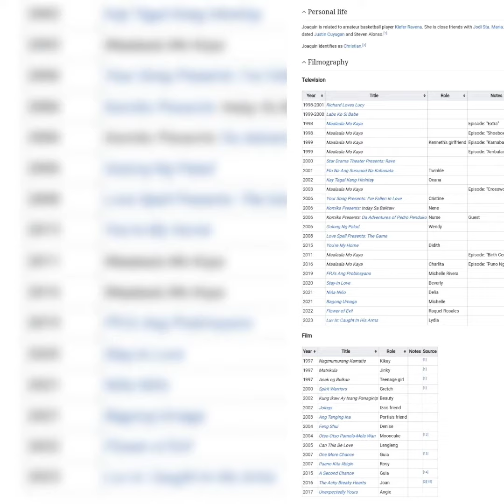Denise Joaquin (born Angelica Domingo) is a Filipino Actress.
Denise Joaquin
Born
Angelica Domingo[1]
Philippines
Occupation
Actress
Career
edit
Joaquin started as a contract actor of Premiere Productions for which she did three movies Nagmumurang Kamatis, Anak ng Bulkan and Matrikula. She signed up with ABS-CBN's Talent Center (now Star Magic) when Premiere Productions closed and her three-year six-picture contract lapsed. She was one of the new actors launched as a member of Star Circle batch 6.[1]

Personal life
edit
Joaquin is related to amateur basketball player Kiefer Ravena. She is close friends with Jodi Sta. Maria.[2] She previously dated Justin Cuyugan and Steven Alonso.[1]

Joaquin identifies as Christian.[3]

Filmography
edit
Television
edit
Year Title Role Notes Source
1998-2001 Richard Loves Lucy   [1]
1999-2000 Labs Ko Si Babe   [1]
1998 Maalaala Mo Kaya  Episode: "Extra" [4]
1998 Maalaala Mo Kaya  Episode: "Shoebox" [5]
1999 Maalaala Mo Kaya Kenneth's girlfriend Episode: "Karnabal" [6]
1999 Maalaala Mo Kaya  Episode: "Ambulansya" [7]
2000 Star Drama Theater Presents: Rave   [1][8]
2001 Eto Na Ang Susunod Na Kabanata Twinkle
2002 Kay Tagal Kang Hinintay Oxana
2003 Maalaala Mo Kaya  Episode: "Crossword Puzzle" [9]
2006 Your Song Presents: I've Fallen In Love Cristine
2006 Komiks Presents: Inday Sa Balitaw Nene
2006 Komiks Presents: Da Adventures of Pedro Penduko Nurse Guest
2006 Gulong Ng Palad Wendy
2008 Love Spell Presents: The Game
2015 You're My Home Didith  [3]
2011 Maalaala Mo Kaya  Episode: "Birth Certificate" [10]
2016 Maalaala Mo Kaya Charlita Episode: "Puno Ng Mangga" [11]
2019 FPJ's Ang Probinsyano Michelle Rivera
2020 Stay-In Love Beverly
2021 Niña Niño Delia
2021 Bagong Umaga Michelle
2022 Flower of Evil Raquel Rosales
2023 Luv Is: Caught In His Arms Lydia
Film
edit
1997 Nagmumurang Kamatis Kikay  [1]
1997 Matrikula Jinky  [1]
1997 Anak ng Bulkan Teenage girl  [1]
2000 Spirit Warriors Gretch  [1]
2002 Kung Ikaw Ay Isang Panaginip Beauty
2002 Jologs Iza's friend
2003 Ang Tanging Ina Portia's friend
2004 Feng Shui Denise
2004 Otso-Otso Pamela-Mela Wan Mooncake  [12]
2005 Can This Be Love Lengleng
2007 One More Chance Guia  [13]
2007 Paano Kita Iibigin Rosy
2015 A Second Chance Guia  [14]
2016 The Achy Breaky Hearts Joan  [2][15]
2017 Unexpectedly Yours Angie